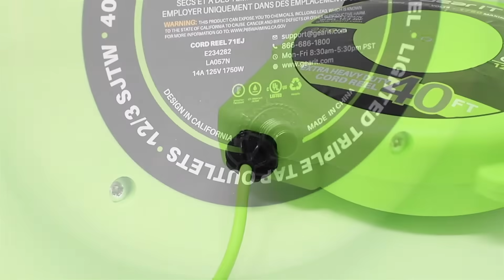GEARit Heavy Duty Extension Cord Reel Perfect for Garage Work Shop [RETRACTABLE]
DESCRIPTION
2-IN-1 MOUNTABLE AND PORTABLE - Our portable 14 AWG 11 amps retractable power cord reel with adjustable cord stopper is perfect for mounting garage ceilings, tooling shops, or workshops to keep your floor free from tangled cords and wires

PROFESSIONAL GRADE - Heavy duty 45 feet length power cord reel to use for power tools and tooling shop. Features 14 gauge wire and up to 11 amps, 125 volts, 1375 watts with a 3 electrical outlet extension cord with LED lights

CORD REEL DESIGNED FOR GARAGES - Patented 180 degree swivel, 45 foot extended length and 3 electrical outlets with LED lighted safety power indicator giving you the mobility and safety to operate in your garage, workshop, or workroom space.

EASY TO MOUNT - Easy and straightforward installation to either mount on to the ceiling or the wall or to carry around with you to power your work. Mountable bracket kit included. UL Certification seal and approval to make the world a safer place for both workers and consumers.

LIMITED LIFETIME WARRANTY - We are committed to our customers' satisfaction, which is why we offer a Limited Lifetime Replacement Warranty and a 30-Day, 100% Money-Back Guarantee.